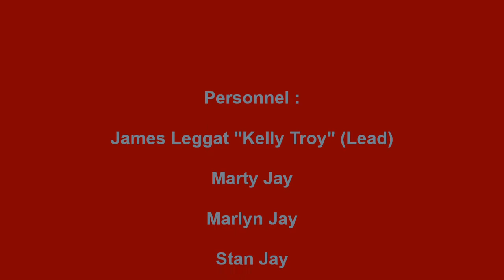KELLY TROY & THE 3 JAYS YOU'RE LUCKY IN LOVE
KELLY TROY & THE 3 JAYS VOCAL GROUP, YOU'RE LUCKY IN LOVE, RARE DOO WOP JUMP, VOCAL GROUP HARMONY, DOO WOP MUSIC GENRE, GROUP IS FROM ATLANTA GEORGIA
Personnel :

James Leggat "Kelly Troy" (Lead)

Marty Jay

Marlyn Jay

Stan Jay